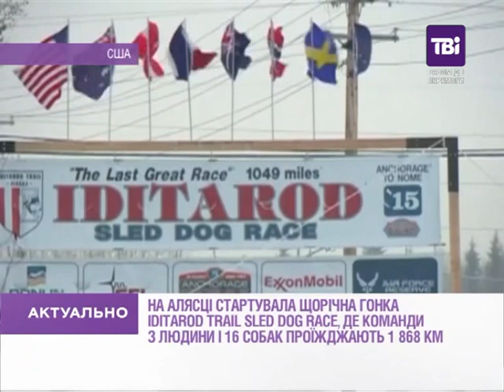На Алясці стартувала щорічна гонка Iditarod Trail Sled Dog Race